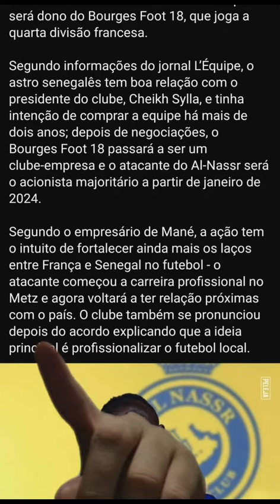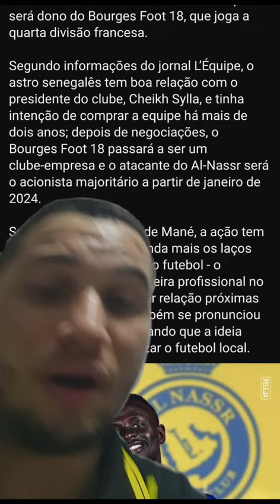MANÉ COMPROU O BOURGES FOOT 18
O que acharam disso?